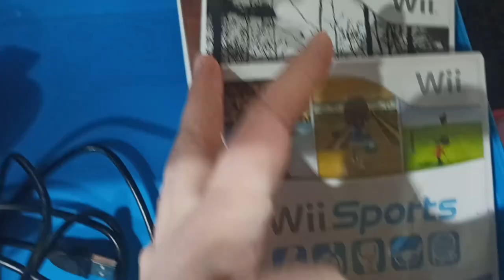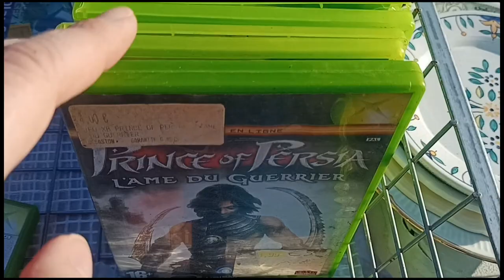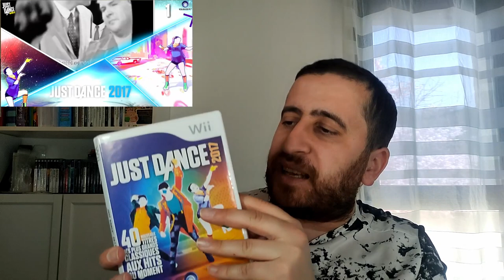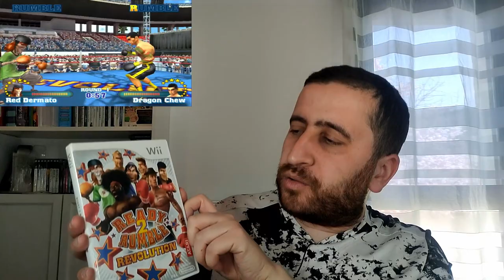[Vide Grenier] C'est la hess grave le 20.03.2022 🤔🤔🤔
Voila mes achats en vide grenier dans l'Essonne !  🤔🤔🤔

⌛ Se repérer dans la vidéo :
00:00 Intro
00:10  Tour des vides greniers
03:04 Retrou vide grenier
08:15 Achat vide grenier
09:45 Conclusion global

Mon Matériels :